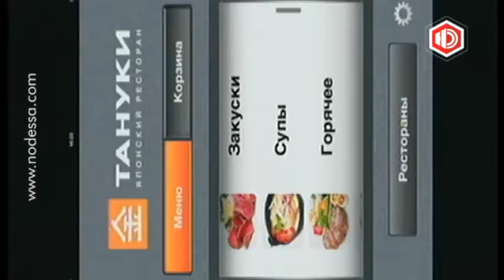Достань доставку!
В этом выпуске рубрики Достань доставку достаем Тануки